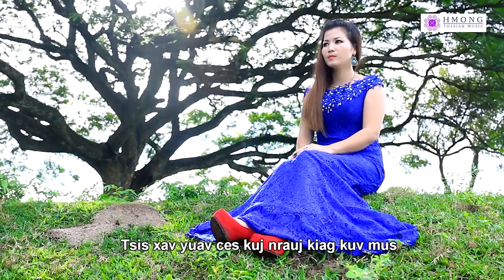Tsis Hlub Ces Nrauj Kuv Mus - Maiv Rhia Yaj Official MV - 2020